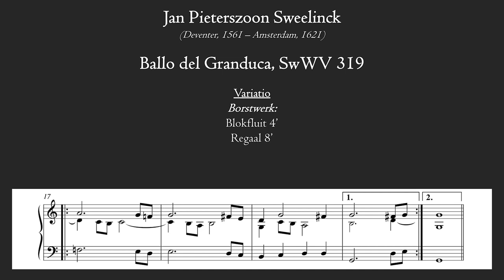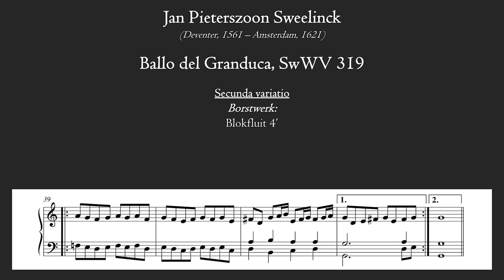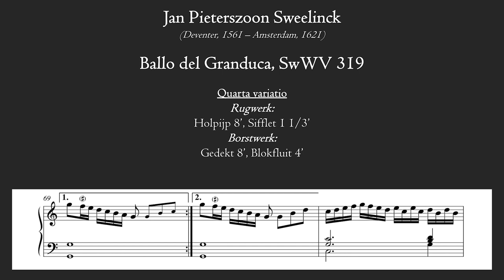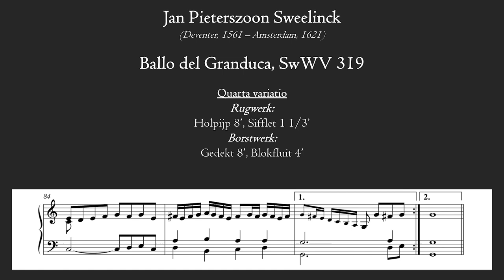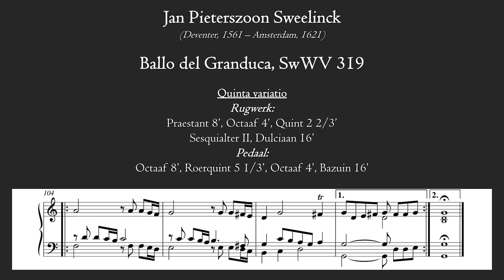Sweelinck: Ballo del Granduca - Marcussen organ, Laurenskerk, Rotterdam, Hauptwerk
These variations on the Ballo del Granduca by Jan Pieterszoon Sweelinck are recorded on the Hauptwerk sample set of the big Marcussen organ of the Laurenskerk Rotterdam, sampled by Sonus Paradisi. The attribution of this work to Sweelinck is questionable. Some consider this work to be from Samuel Scheidt, especially because these variations show exactly how Scheidt treated other variations on popular tunes. Sweelinck or Scheidt: teacher and student, both excellent composers.

I only used the Rugwerk and the Borstwerk of this organ (and the Pedaal in the last variation), simply because they sound the most baroque.

00:00 Variatio
01:04 Secunda Variatio
02:05 Tertia Variatio
03:03 Quarta Variatio
04:15 Quinta Variatio